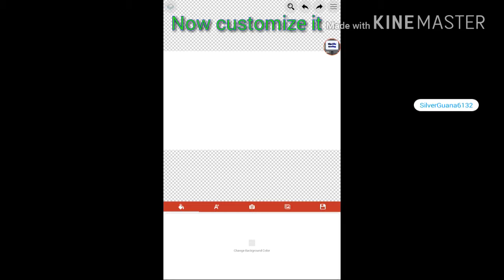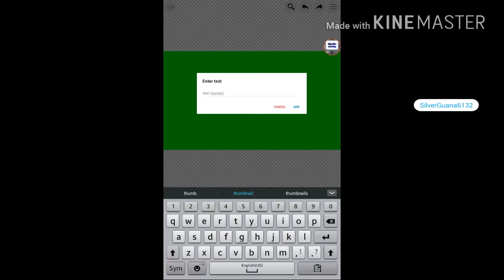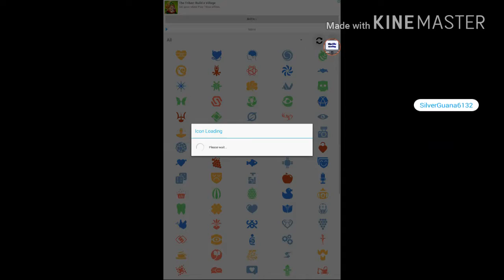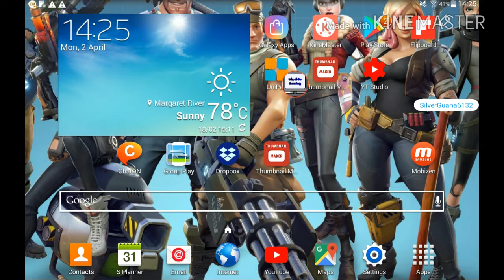How to make a thumbnail